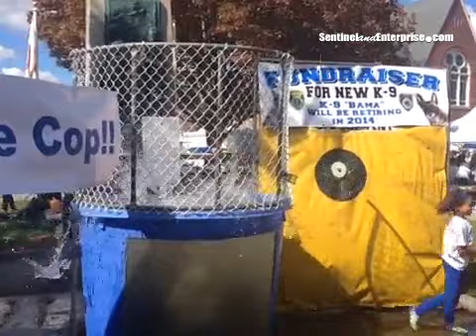A taste of the Johnny Appleseed Festival